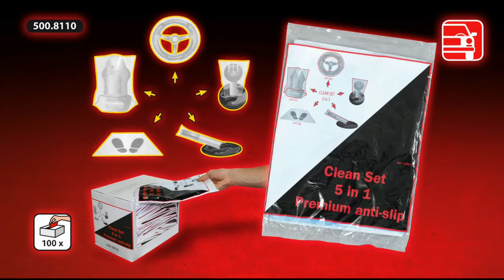KS Tools | PKW Einwegschoner KS Tools 500.8110 by GÖHRUM Fahrzeugteile GmbH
KS Tools | PKW Einwegschoner KS Tools 500.8110

Anwendungsvideo PKW Einwegschoner
- Clean Set
- 5 in 1
- Schutz gegen Verschmutzung der Fahrgastzelle
- Einwegschoner

# 500.8110 Innenraum-Schoner Set 5 in 1, PKW

▬ GÖHRUM ▬▬▬▬▬▬▬▬▬▬▬▬▬▬▬

▬ Die Fakten ▬▬▬▬▬▬▬▬▬▬▬▬▬▬

EIN TEIL DES ERFOLGS:
- Handelstreue
- klare Sortimentspolitik

GÖHRUM Fahrzeugteile GmbH
Ulmenstr. 19
71069 Sindelfingen

▬ Ende ;-) ▬▬▬▬▬▬▬▬▬▬▬▬▬▬▬